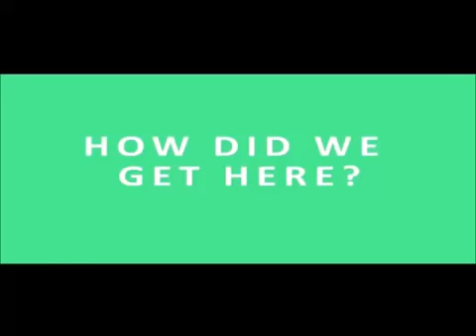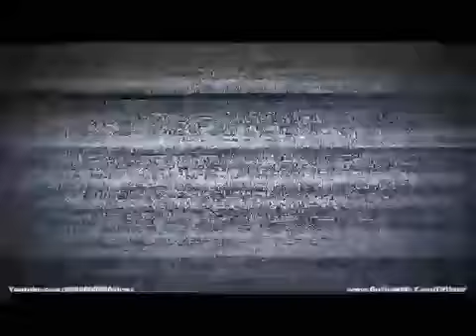MUST WATCH!!! DR UMAR JOHNSON QUESTIONED ABOUT BLACK FEMINISM